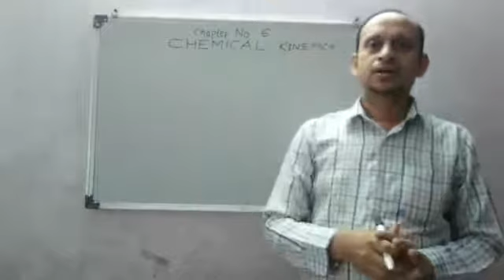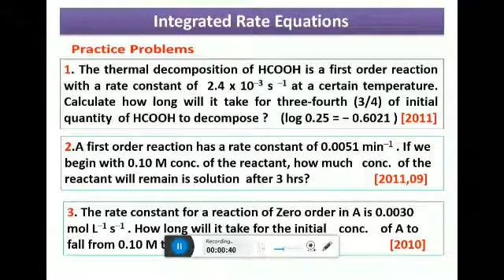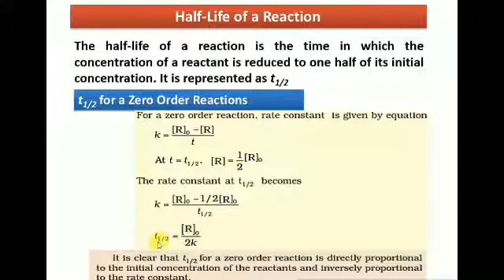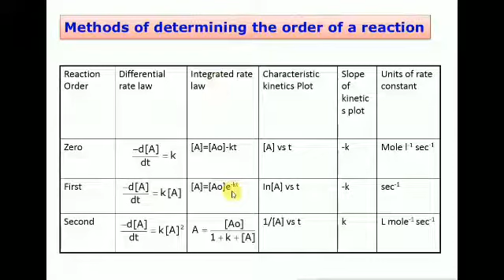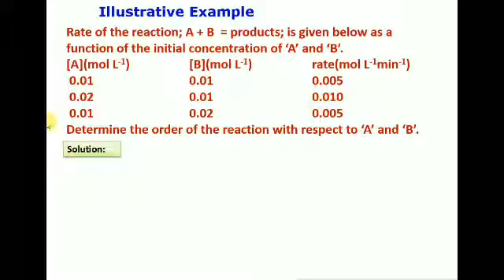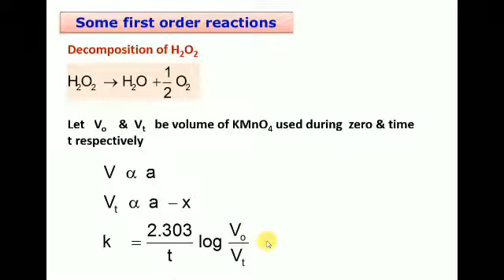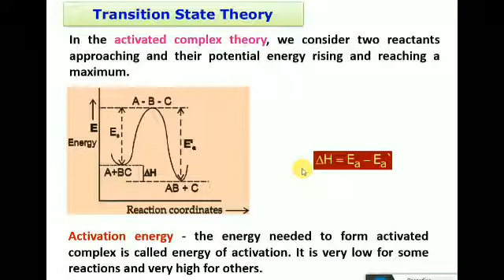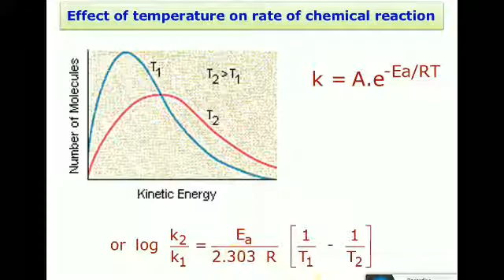Chemical Kinetic | Mukarram Sir | Chemistry | Rais High School | NEET CLASS 2020